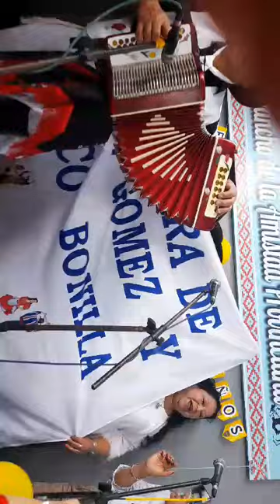Juan gomez y paco bonilla x 2da ves en rancho la amistad provinciana bs aires